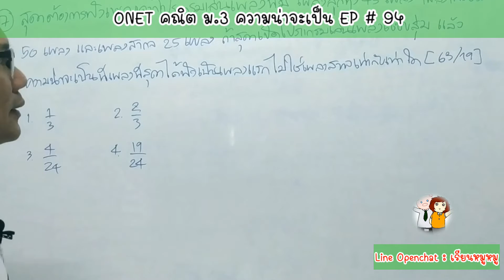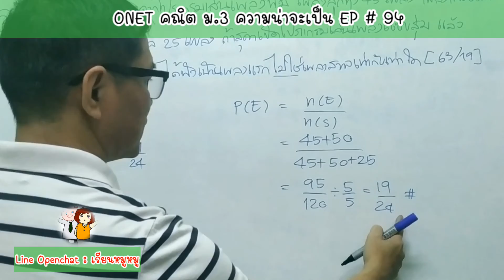ติวลัด ONET ม.3 ความน่าจะเป็น EP 94